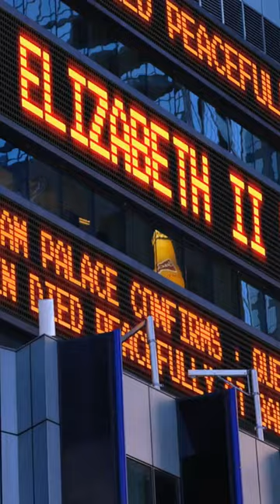No Sussexes Invited As King Charles's Coronation Date Finals